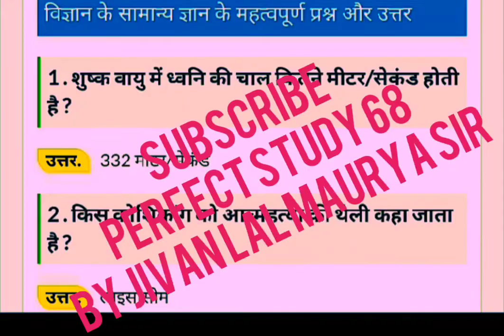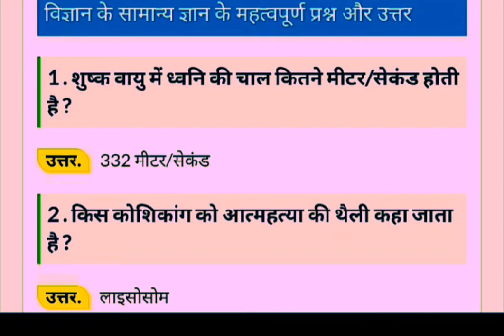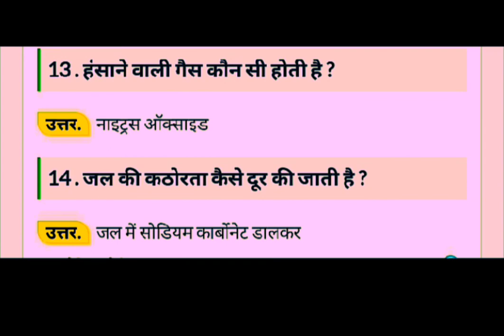GENERAL SCIENCE# सामान्य विज्ञान &GK सामान्य ज्ञान# by Jivan lal Sir #